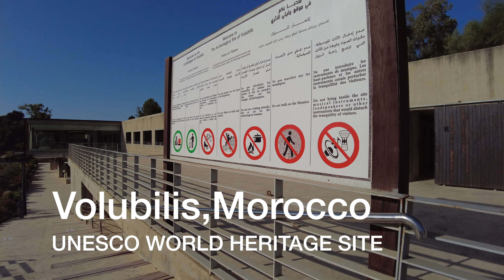Exploring Morocco! Volubilis, Morocco another hidden treasure. UNESCO Heritage Site. 4K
Another fantastic place to Explore in the country of Morocco. This UNESCO Heritage site is only partially excavated but you can still enjoy what Volubilis has to offer.